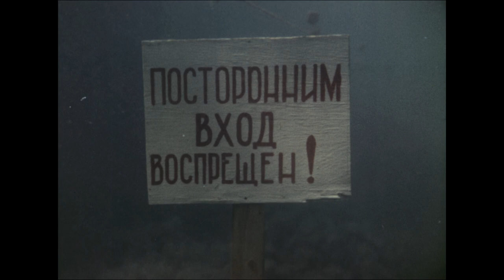"The Blue Bay" (1959) first USSR scuba movie. Stars Nina Rasskazikhina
One of the first Soviet underwater  feature movies.
Stars Nina Rasskazikhina, my mother.
Russian scuba movie